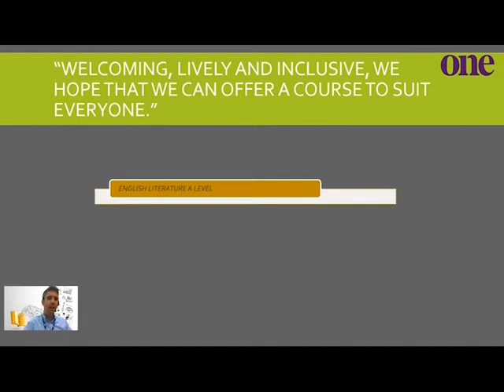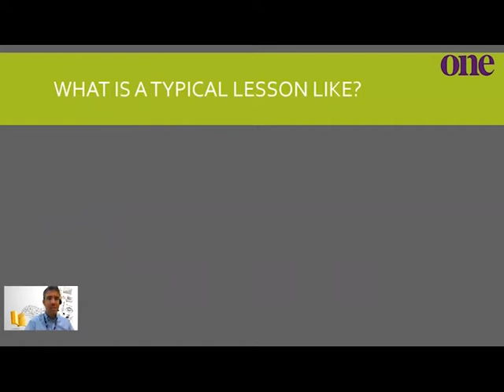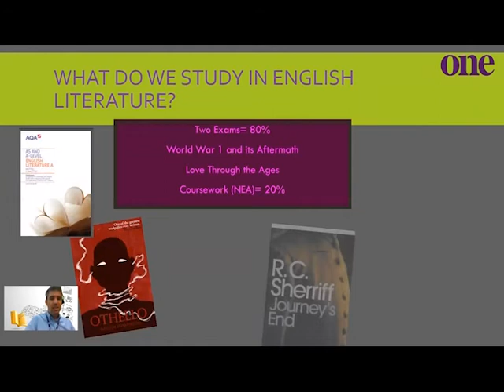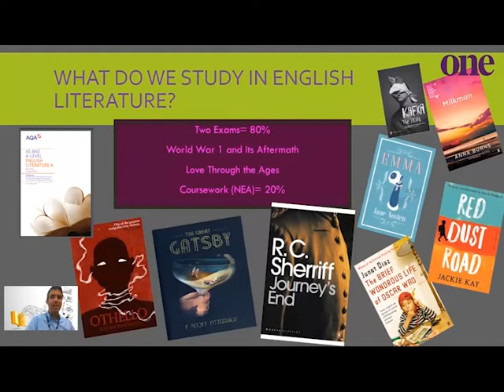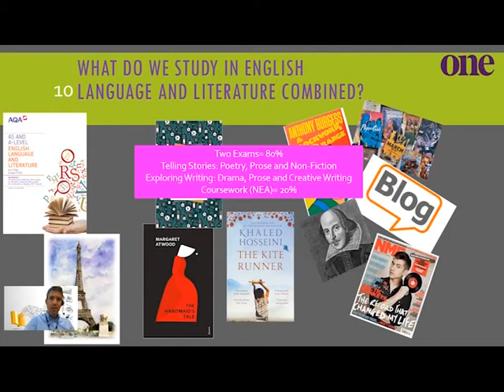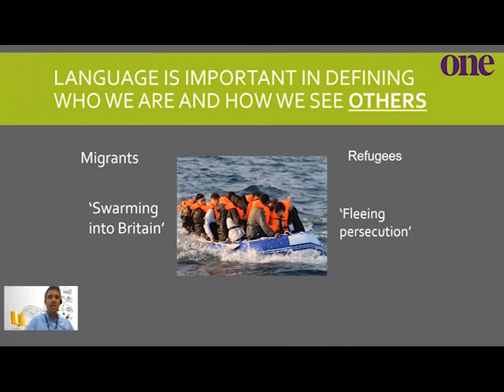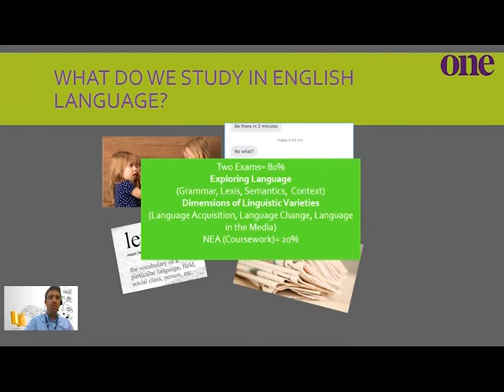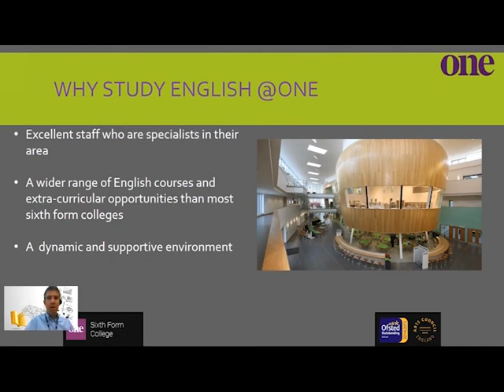English@One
Find out about the A level English courses here at One